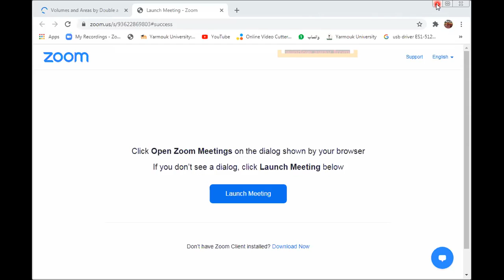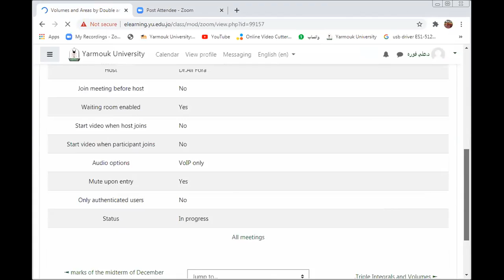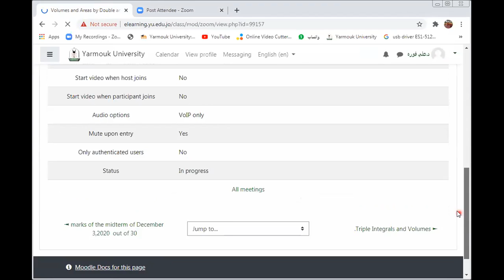Volumes and Areas by Double and Triple integrals